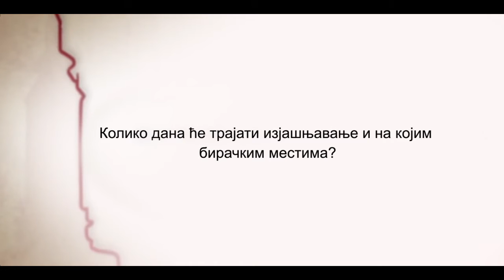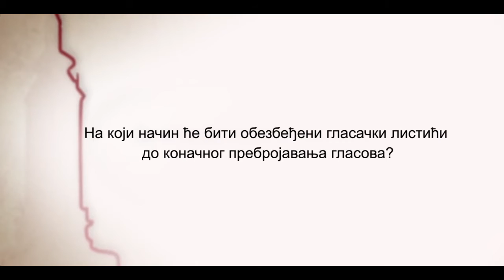У Банатској Тополи изгласава се самодопринос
Александра Мајкић, председница СО Кикинда